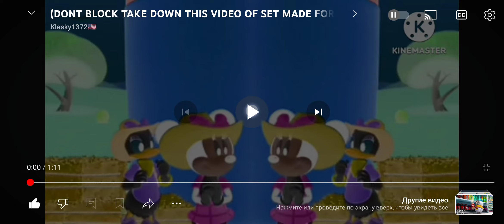Everybody Say Oh Toodles Effects Mickey and Donald have a Farm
Confuslon
New Effect: Y Major 105
Lost Effect
New Effect: Ultra mega Loud
Diamond Major
Angry Effect
Has a conga Busher
I Killed
New Effect: Y major 35